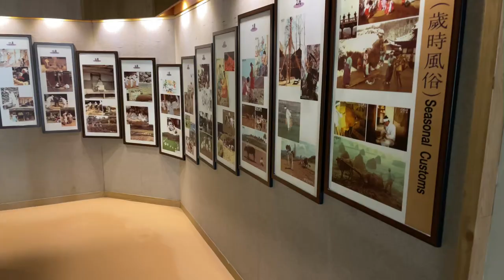한국민속촌박물관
우리 조상들의 생활상을 엿볼 수 있는  한국민속촌내
민속촌 박물관